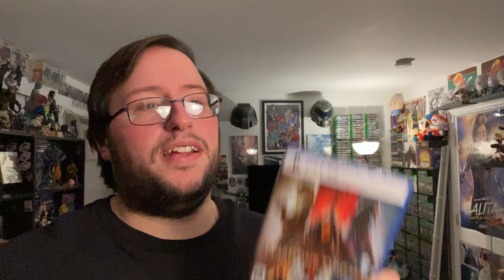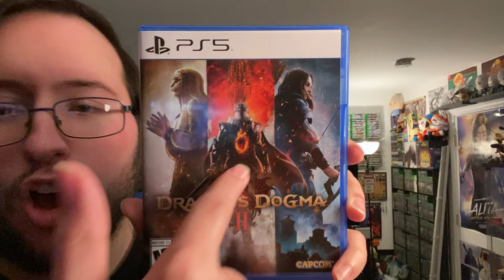Dragon's Dogma 2 for PlayStation 5 UNBOXING & Microtransactions RANT